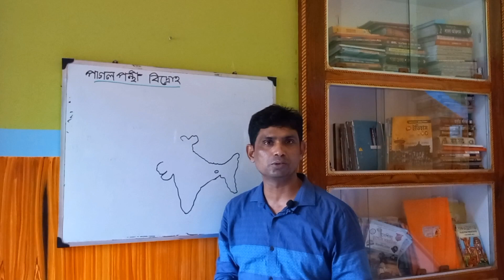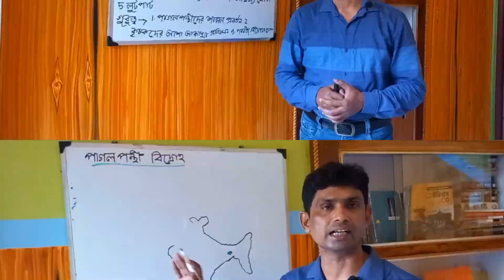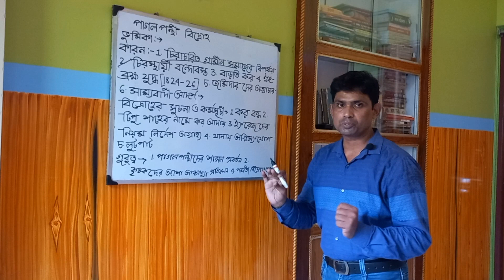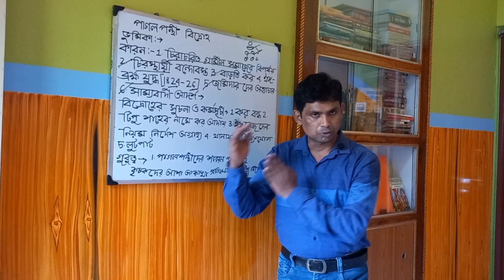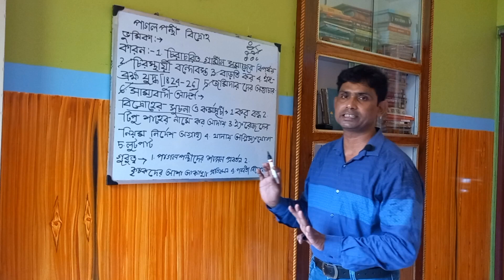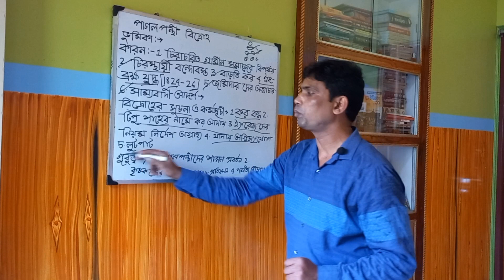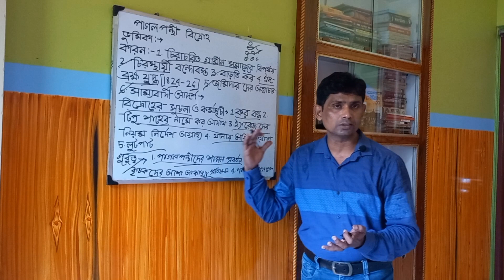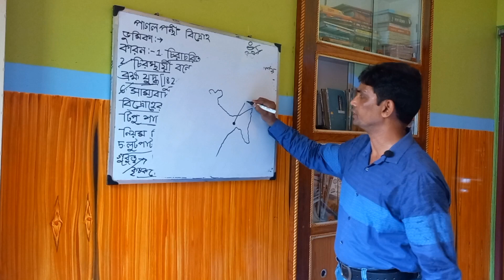পাগলপন্থী বিদ্রোহ ll পাগলপন্থী বিদ্রোহের কারণ ও গুরুত্ব ll Pagal Panthi Revolt in Bengali l Tapansir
পাগল পন্থী বিদ্রোহের কারণ
পাগল পন্থী বিদ্রোহের প্রেক্ষাপট
পাগলপন্থী বিদ্রোহের গুরুত্ব
Pagal Panthi Revolt in Bengali